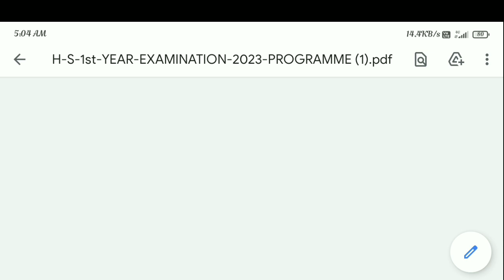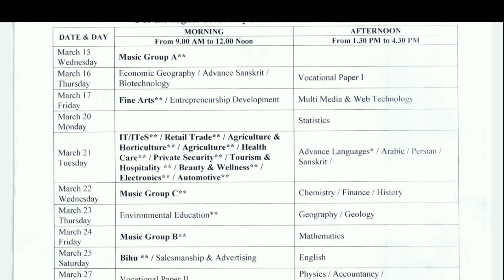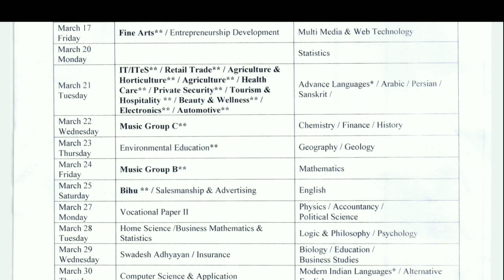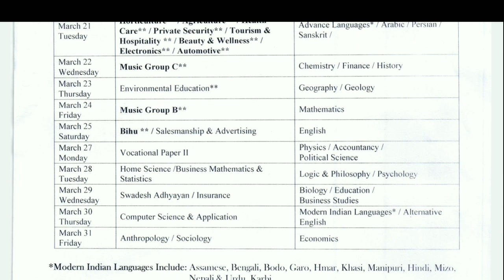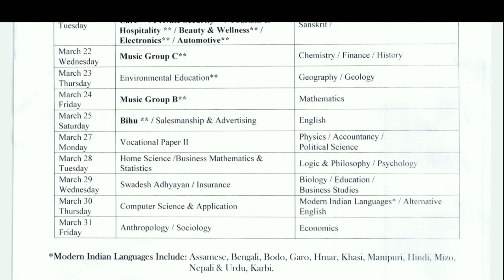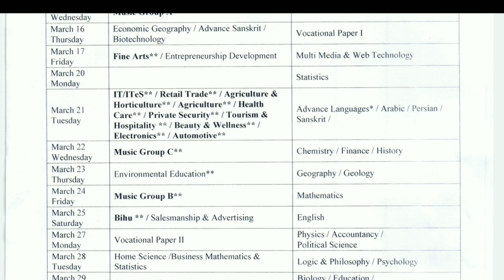HS 1st Year final exam routine 2023|Ahsec hs 1st year exam routine 2023|Class XI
assam higher secondary education council hs final exam routine
assam higher secondary education council hs 1st year final exam routine 2023
assam higher secondary education council exam routine 2023

Querries Solved:
assam higher secondary education council hs final exam routine 2023
assam higher secondary education council exam routine